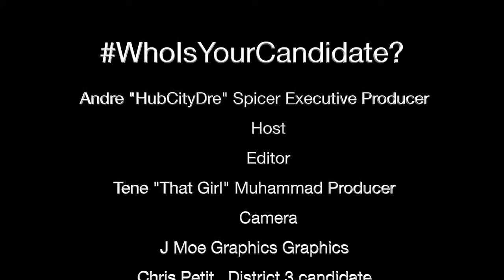Chris Petit Interview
"Who's Your Candidate?" District 3 Candidate Chris Petit interview w/HubCityDre